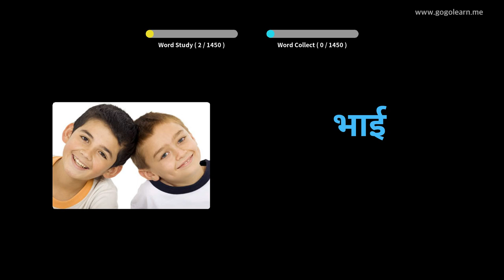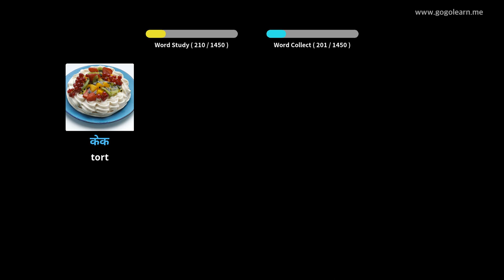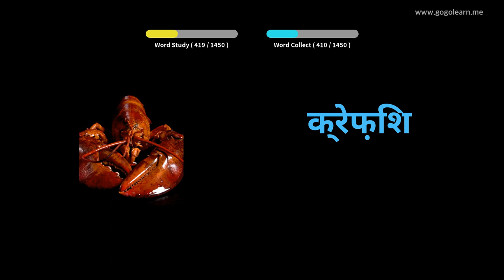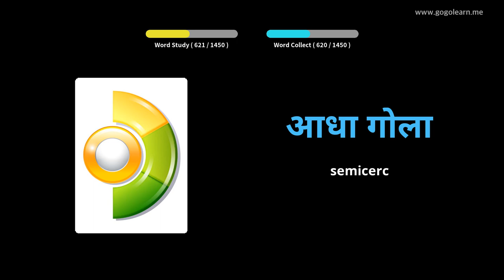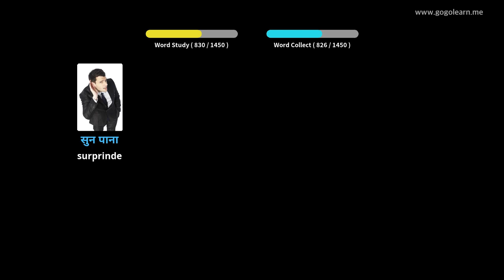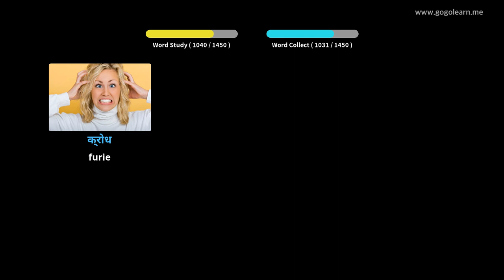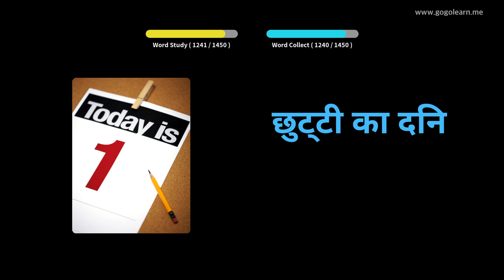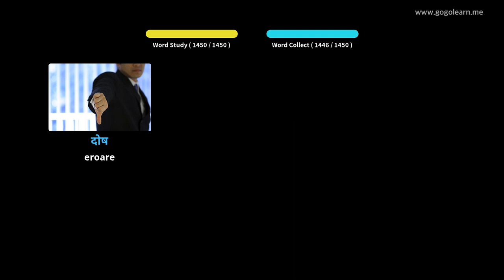Aflați Hindi Prin Imagini |Vocabularul Hindi De Bază | Golearn